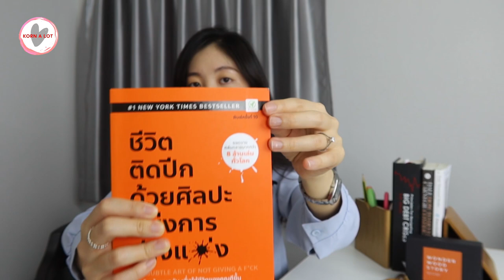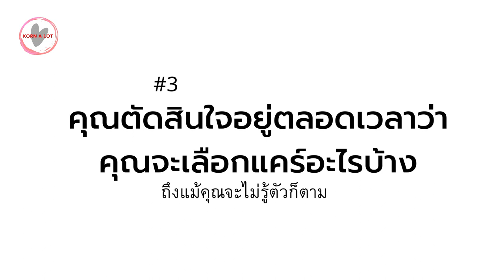EP.124 ชีวิตติดปีกด้วยศิลปะแห่งการช่างแ*ง | รีวิวหนังสือ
หนังสือที่ติดพิมพ์ซ้ำแล้วซ้ำอีกถึง 10 ครั้ง ยอดขายถล่มทลายมากกว่า 2 ล้านเล่มทั่วโลก และติดชาร์ตหนังสือ Amazon 37 สัปดาห์ติดต่อกัน รีวิวจากคอลัมนิสต์ทุกสำนัก ก็น่าจะเพราะงานเขียนที่ค่อนข้างตีแสกหน้า เคาะกะโลกคนอ่านแรง ๆ อยู่หลายจุดค่ะ
ผู้เขียน "Mark Manson" เป็นนักเขียนและบล็อกเกอร์ที่มีผู้ติดตามนับล้านคน เขาเขียนหนังสือเล่มนี้เพื่อบอกกับชาวโลกว่า คุณเป็น nice guy ที่แคร์ทุกเรื่องได้นะ (ถ้าเรื่องนั้นมันมีสาระสำคัญ) บางคนก็แคร์เรื่องที่ผ่านไปแล้วจนตรอมใจ เพราะไม่มูฟออนจากเรื่องที่ไม่ควรแคร์อีกแล้ว หรือบางคนที่แคร์เรื่องขี้ปะติ๋วจนประสาทเสีย เพราะว่าชีวิตพวกเขาไม่มีเรื่องใหญ่กว่านี้ให้แคร์อีกแล้วไงล่ะ !!!

ชีวิตติดปีก ด้วยศิลปะแห่งการ "ช่างแม่ง" ( The Subtle Art of Not Giving A F*ck )
มองโลกในมุมกลับ เพื่อให้ชีวิตของคุณดีขึ้น
ผู้เขียน Mark Manson
ผู้แปล ยอดเถา ยอดยิ่ง
สำนักพิมพ์ : บิงโก, สนพ.

พิกัดหนังสือชีวิตติดปีก ด้วยศิลปะแห่งการ "ช่างแม่ง"
พิกัดWonderwoodstory - 5 in 1 Pen Holder V1 แถมแหวนคั่นหนังสือ
พิกัดดแหวนคั่นหนังสือ  จากร้าน WONDER WOOD STORY

พิกัดกล้อง Canon G7x mark iii
พิกัดไมค์ติดเสื้อที่เสียงชัด คนถามตลอดเลย ไมค์BOYA M1